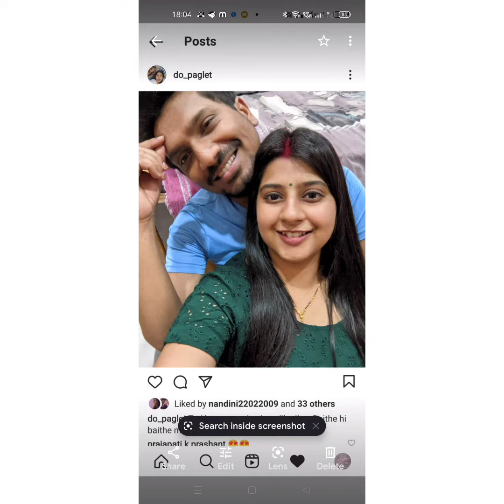September 11, 2021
meine bnayee video mere damad ji ke birthday pr .or gana bhi gaya thhodi see aawaj Kam hei